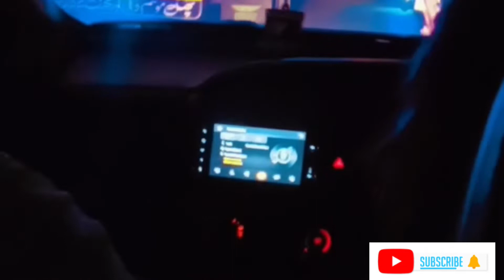Best Mall in Gujranwala King Mall | Play Area bht acha tha | Pizza was so yummy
Assalum O Alaikum My Youtube Family.